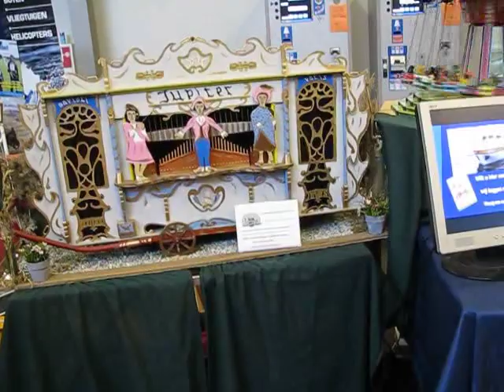2016 02 20 Goes Trix Meccano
Modelbouwshow in den Zeelandhallen Goes
Exponate aus Meccano oder Trix